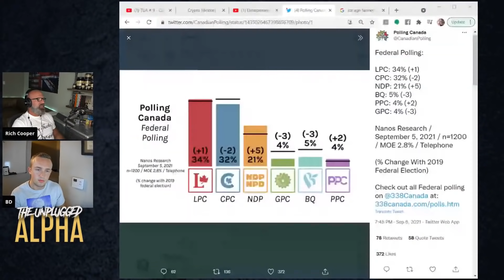Why PEOPLE Don't Want FREEDOM ?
In this video we talk about universal basic income and why people choose political options that are limiting the freedoms they have.

BTC address:
1L1AUHgPeEWXr5AeG6eStRpHsa93FBSNuk

BTC address:
1L1AUHgPeEWXr5AeG6eStRpHsa93FBSNuk